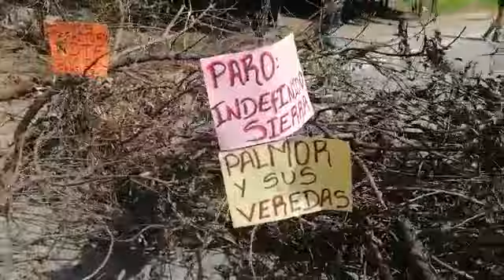Campesinos de la Sierra Nevada bloquean la Troncal de Oriente